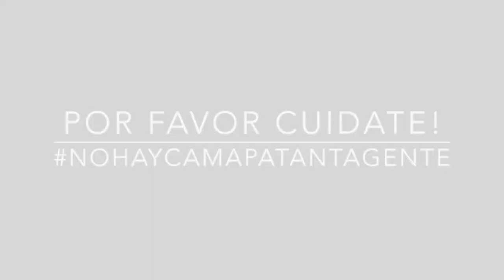EPT: Jamie Farah Torres Que Significa tu Cabello Para Ti?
Jamie le cuenta a la comunidad EPT, que significa su cabello actualmente para ella.